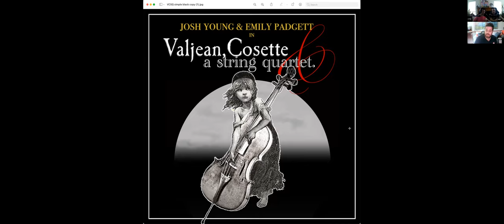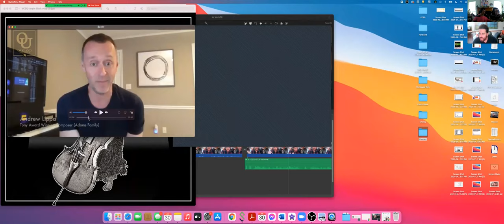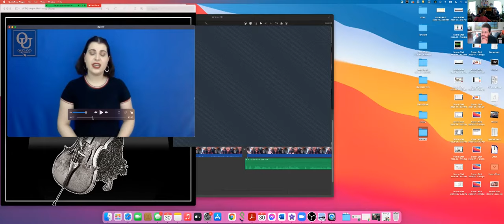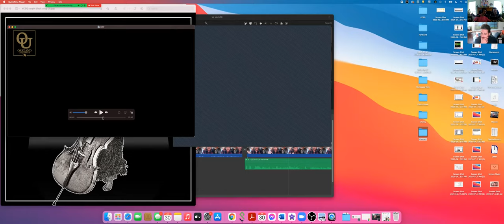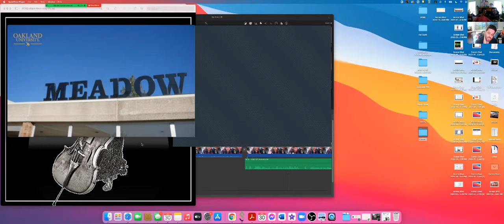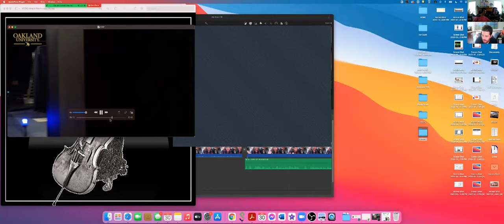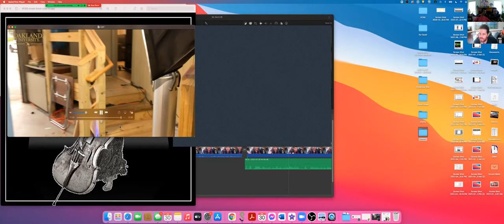Interview with Josh Young & Emily Padgett-Young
I had the privilege to interview both Josh and Emily earlier today.  Sorry for not being able to edit this so it's as raw as it gets!  Enjoy.